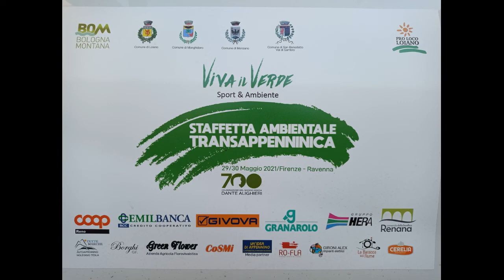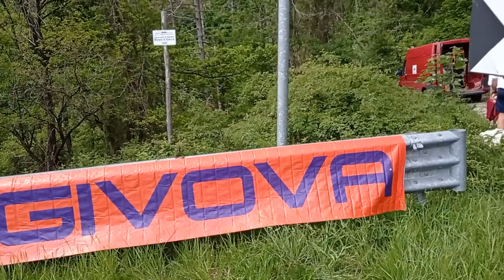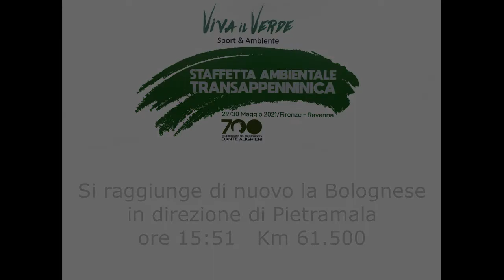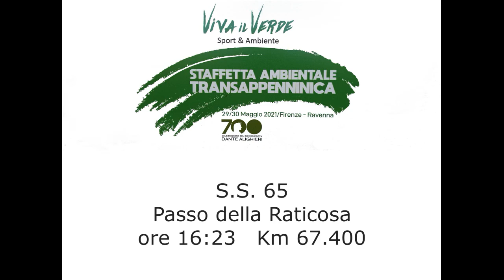Staffetta Ambientale Transappenninica 2021: parte 1